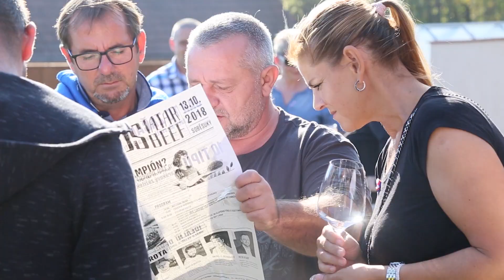ANGUS TATAR BEEF 2018 Soběsuky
V sobotu 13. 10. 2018 se v Soběsukách uskutečnilo již posedmé mistrovství ČR v míchání tataráku.